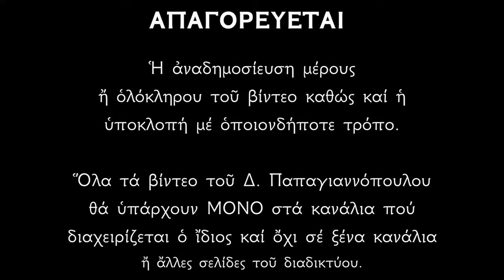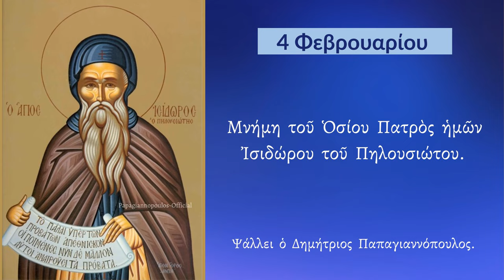4 ΦΕΒΡΟΥΑΡΙΟΥ - Απολυτίκιο Αγίου Ισιδώρου του Πηλουσιώτου | Παπαγιαννόπουλος